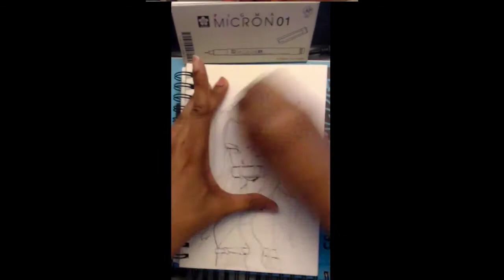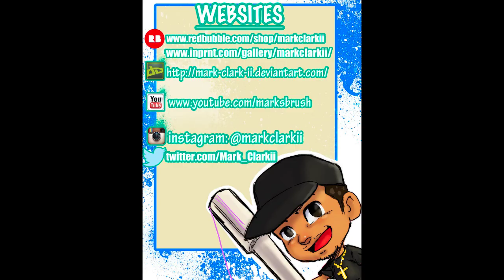Drawing Nezuko from Demon Slayer